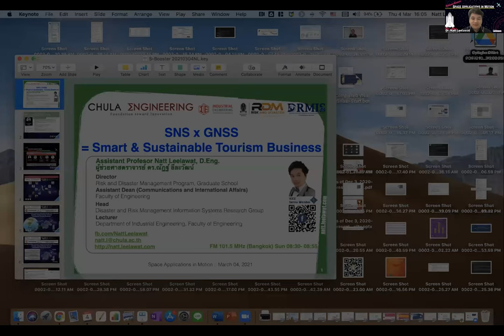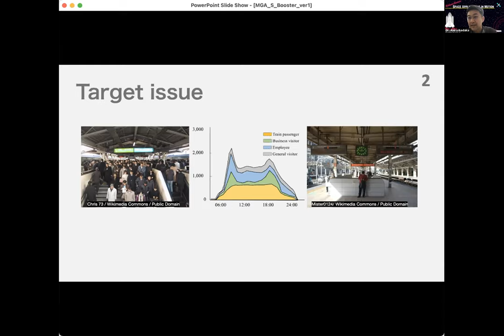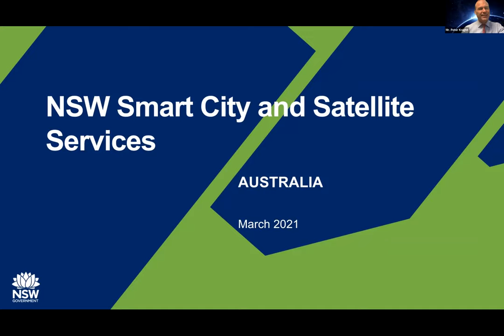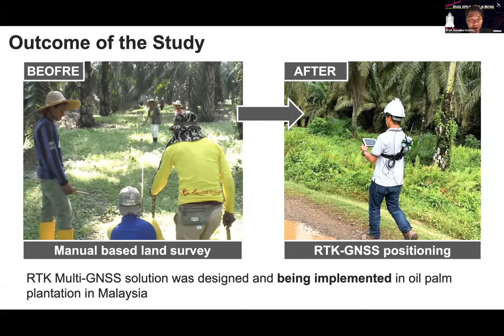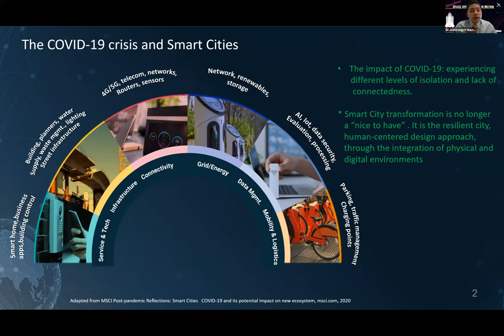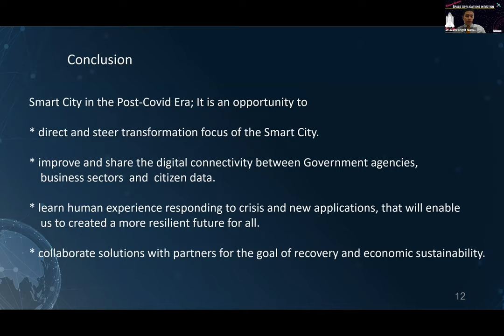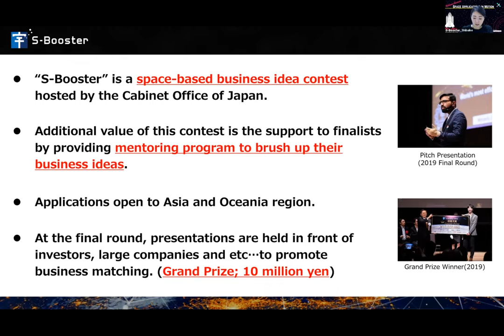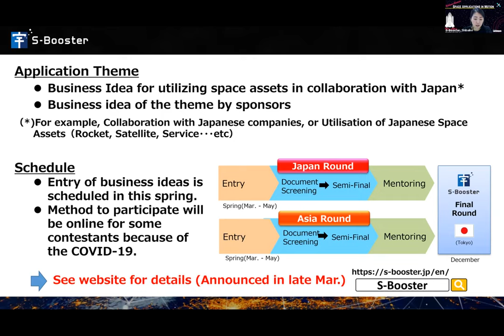S-Booster + MGA Collaboration Webinar#3 "Smarter City: (Data Driving Smarter Decisions)"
Archive of S-Booster + MGA Collaboration Webinar#3 "Smarter City: (Data Driving Smarter Decisions)"

2021年2月18日に開催したS-Booster + MGA コラボレーションウェビナー#3 "Smarter City: (Data Driving Smarter Decisions)"のアーカイブです。（全編英語）